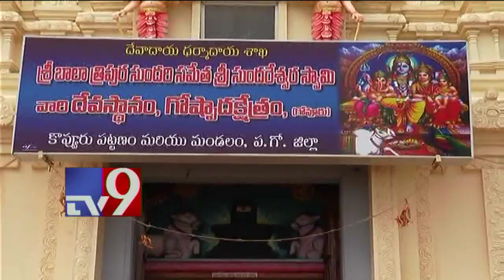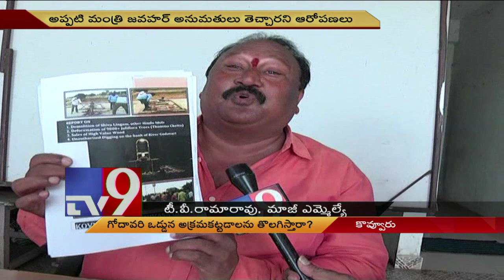Will Jagan's bulldozer target illegal constructions in Godavari coast? - TV9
Will Jagan's bulldozer target illegal constructions in Godavari coast?

Will Jagan's bulldozers target illegalconstructions in Godavaricoast?